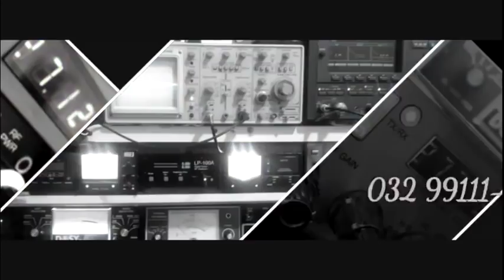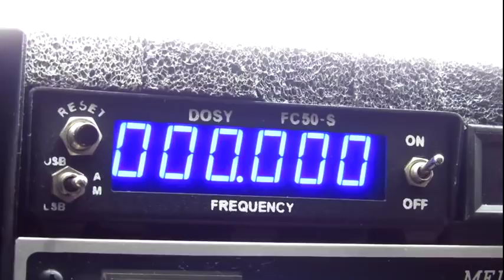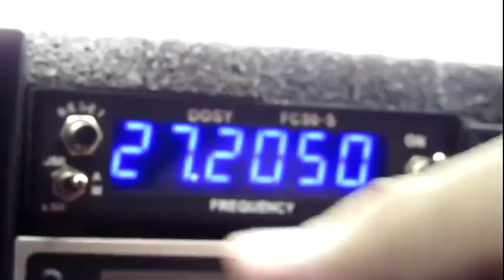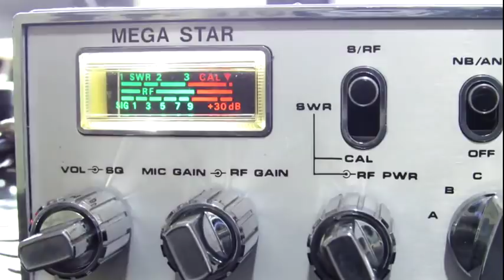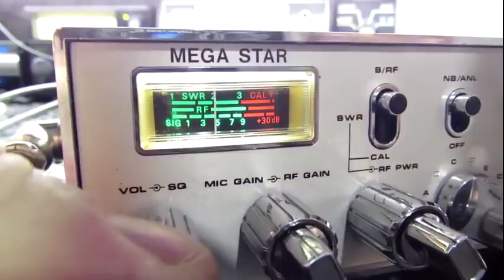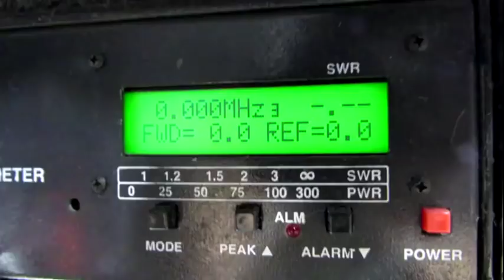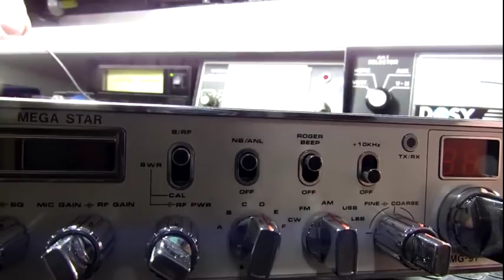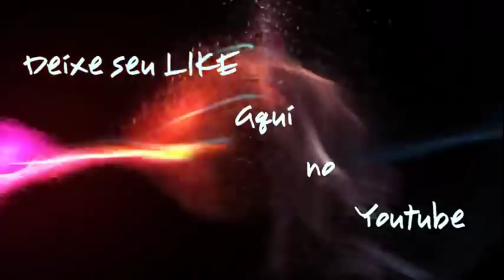PXJF - Φ Ψ - REPARO MEGA STAR MG97 do Fernando - LAGOA DA PRATA MG